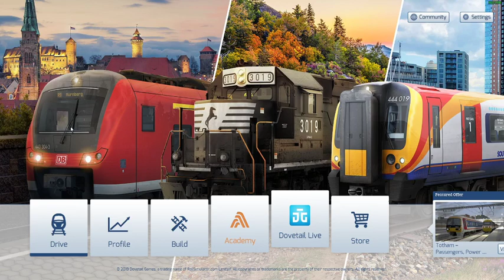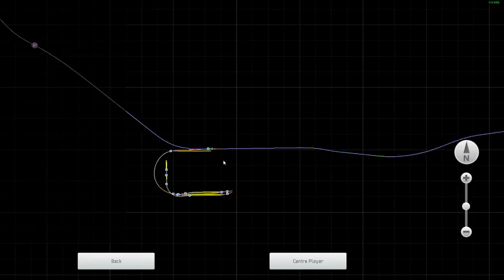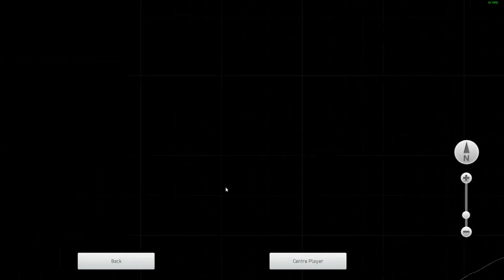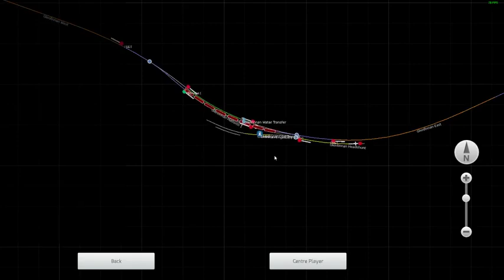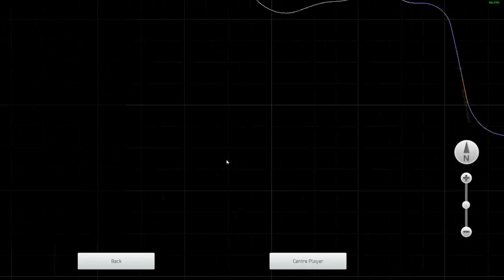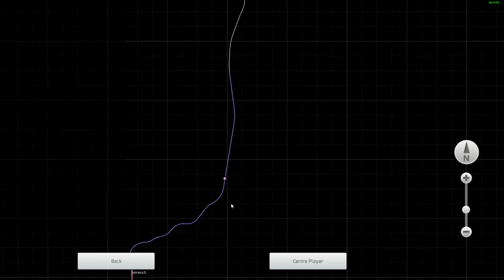Train Simulator 2020 - West Highland Line